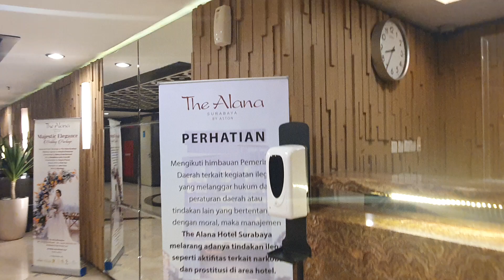7 May 2022(5)